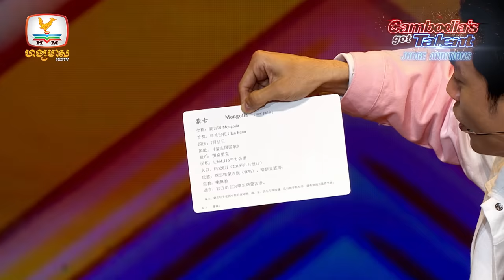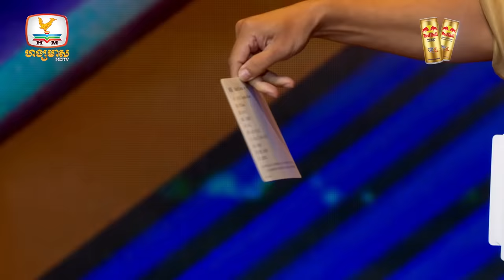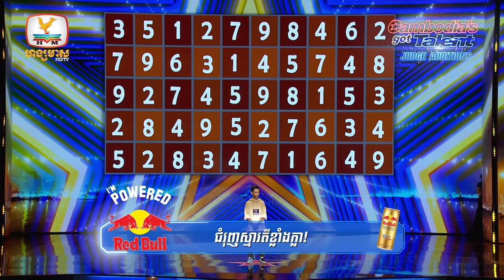ទាំងពីរនាក់បងប្អូនពិតជាពូកែមែនទែន!! | Judge Audition Week 5 | Cambodia’s Got Talent Season 3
អស្ចារ្យកុមារកម្ពុជា ទាំងពីរនាក់បងប្អូនពិតជាពូកែមែនទែន!!

ឌួង សុវណ្ណាវិរៈបុត្រ - ដួង សុវណ្ណារិទ្ធ | សមត្ថភាពចងចាំទង់ជាតិ និងលេខ

កម្មវិធីប្រឡងសមត្ថភាពទេពកោសល្យលំដាប់ពិភពលោក Cambodia's Got Talent រដូវកាលទី 3 ផ្សាយជូនទស្សនារៀងរាល់ថ្ងៃសៅរ៍ ម៉ោង 8យប់ លើកញ្ចក់ទូរទស្សន៍ ហង្សមាស HDTV

Cambodia’s Got Talent មានថាមពលជំរុញដ៏ខ្លាំងក្លាពីគោជល់ថ្មី! ល្អជាងមុន វីតាមីនខ្ពស់ ជំរុញស្មារតីខ្លាំងក្លា!